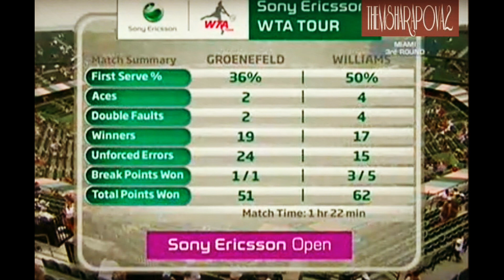Venus Williams vs Anna-Lena Gronefeld Miami 2009 Highlights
Highlights of the 3rd round match